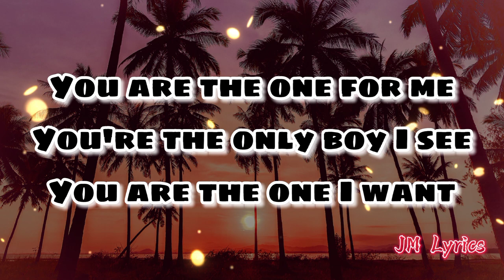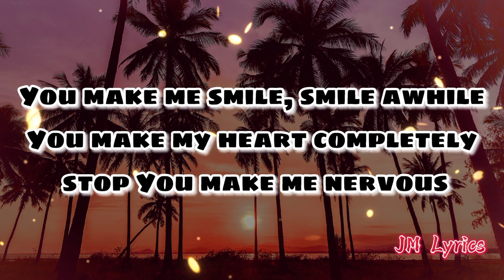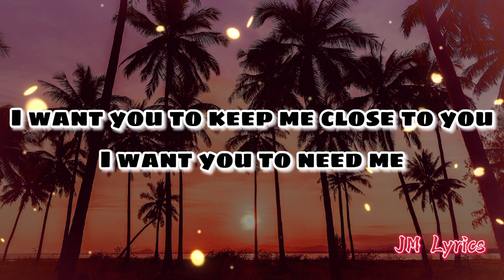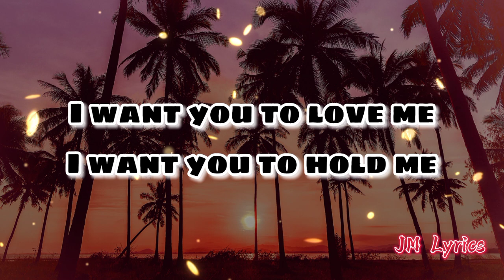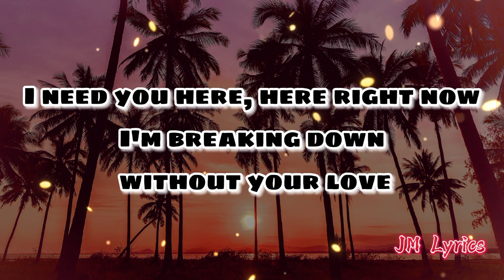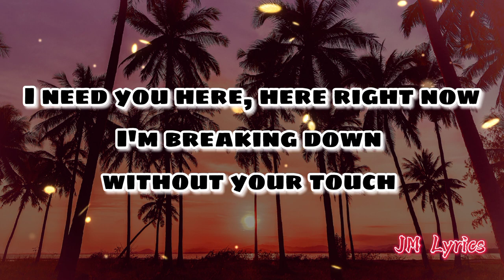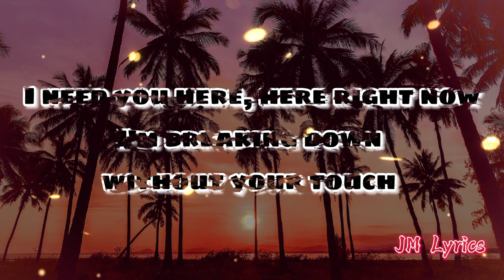I Need You Here ||-Taylorxsing (Lyrics)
I need you here By: TaylorXsings
Lyrics

You're the only boy I see
And I want you to love me
I want you to keep me close to you
I want you to miss me
I want you to kiss me like you do
I need you here, here right now
I'm breaking down without your love
I'm breaking down without your touch
We are far apart
But you're close to my heart
You make me smile, smile awhile
You make my heart completely stop You make me nervous
You make me breathless
You make my world spinning around
You make my life worth the while